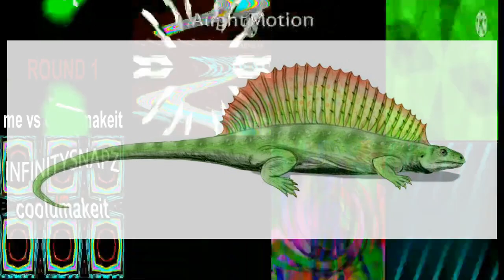The Untitled Tennis Was At Eightparison!